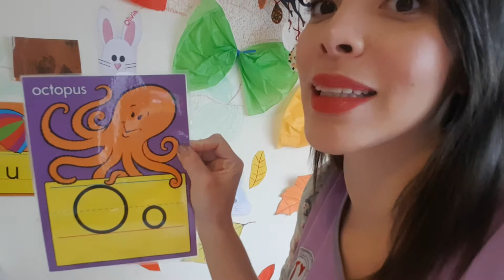F1 Ms Joy 24/04